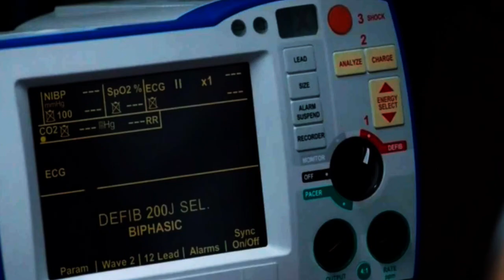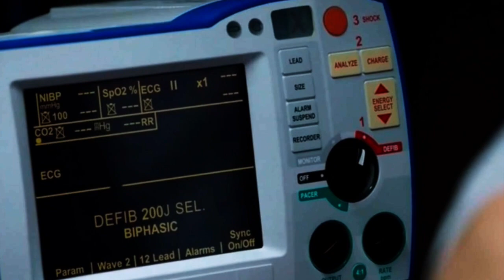Lizzington ~ None of it is worse than losing you ~ Liz and Red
The blacklist S3E18